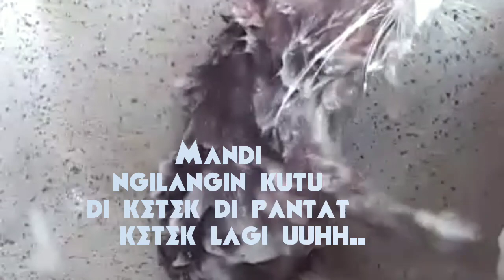Intip KoRupTor Mandi tawa ngakak gelliii